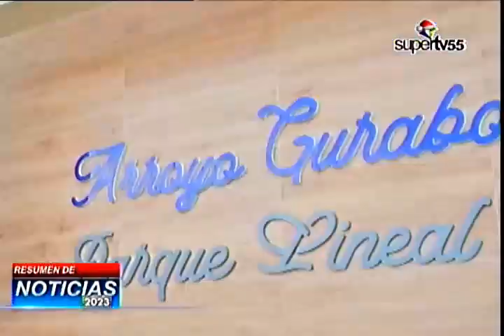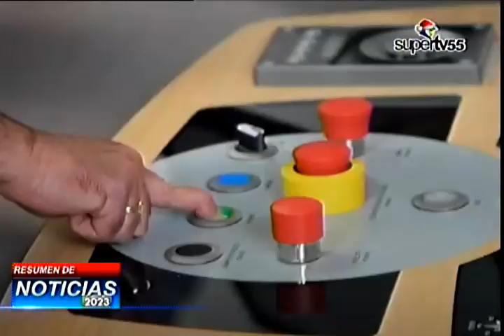RESUMEN DE NOTICIAS